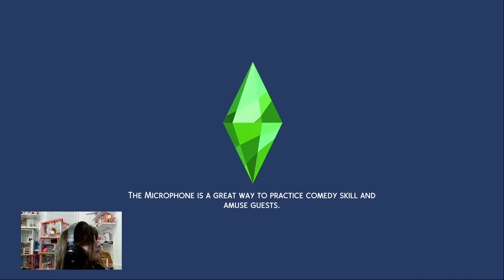Matilda plays The Sims 4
Matilda learns how to play The Sims 4 on Xbox one